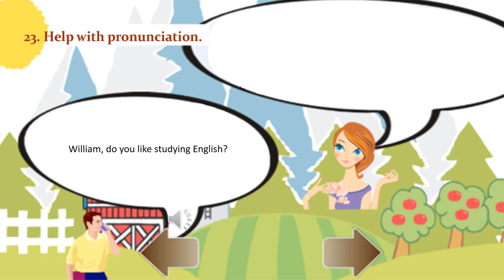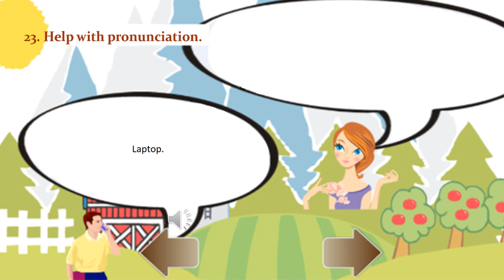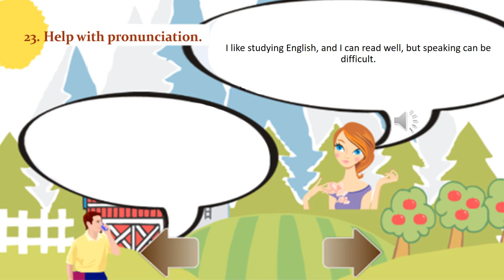English Conversation: Lessons 23. Help with pronunciation